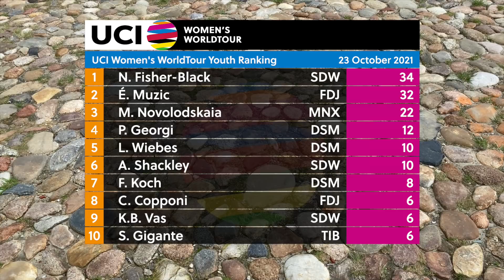2021 UCI Women's WorldTour –Ronde van Drenthe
Watch the full highlights of de Miron Ronde van Drenthe,  part of the 2021 UCI Women’s WorldTour.